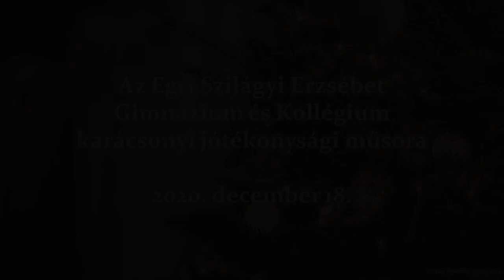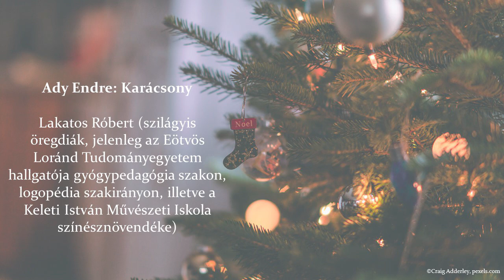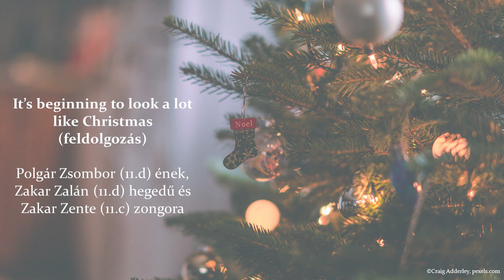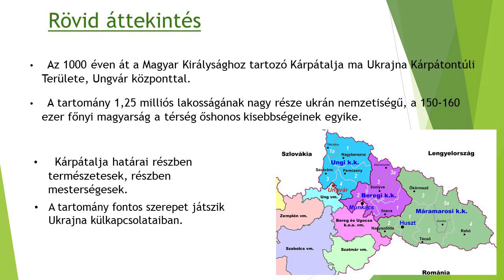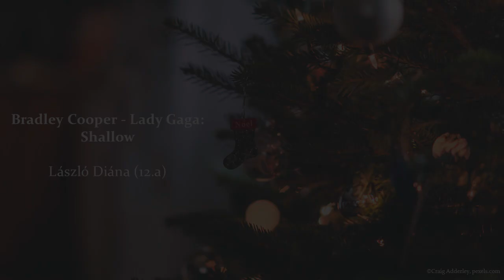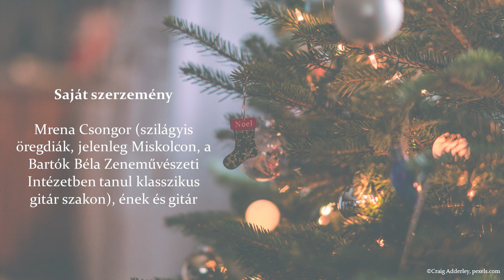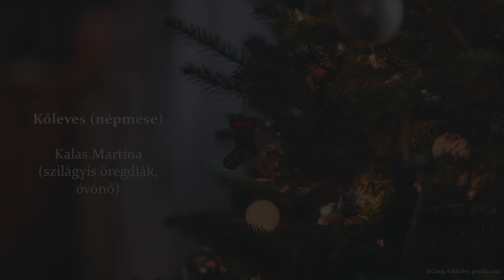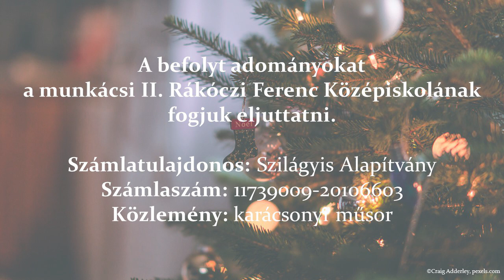Az Egri Szilágyi Erzsébet Gimnázium és Kollégium karácsonyi jótékonysági műsora